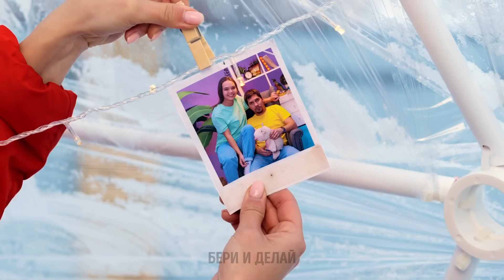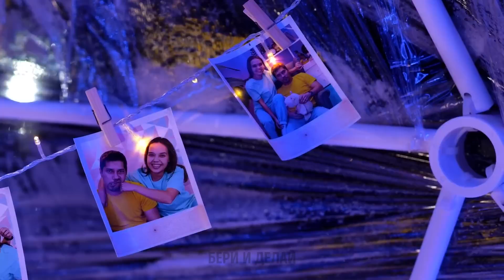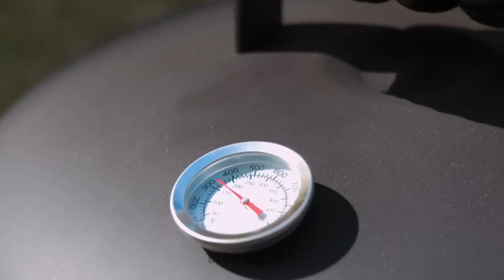ЗИМНИЕ ПОДЕЛКИ НА ЗАДНЕМ ДВОРЕ || УДИВИТЕЛЬНОЕ ПРЕОБРАЖЕНИЕ ЗАДНЕГО ДВОРА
Всем привет!
Настала зима, и по этому замечательному поводу мы приготовили для вас классную подборку с лучшими зимними поделками, которые идеально подойдут для вашего двора! Можете себе представить, что из снега можно сделать настоящую баню с печкой? Звучит совершенно невероятно! Но вы сможете легко это повторить, если будете следовать пошаговому руководству в этом видео! Еще одна умопомрачительная идея – построить красивое иглу. Мы даже покажем вам, как сделать мебель для этого удивительного места, чтобы создать в нем уютную атмосферу и провести чудесный вечер с друзьями, наслаждаясь горячим шоколадом!

Тайм-коды:
02:34 – Как сделать иглу
07:22 – Каток на заднем дворе
08:09 – Классная идея декора
10:34 – Умный лайфхак для уборки снега